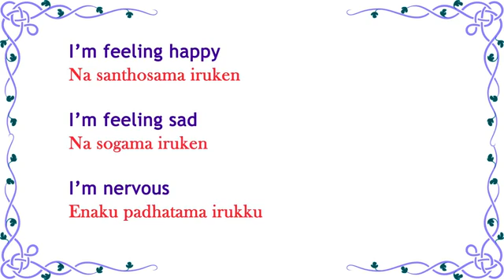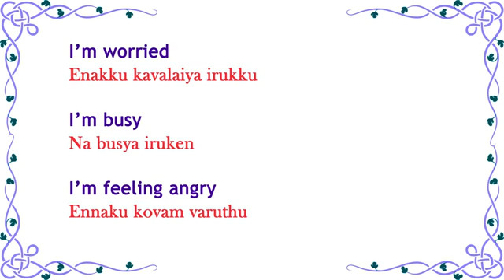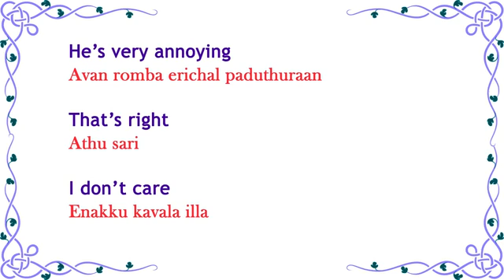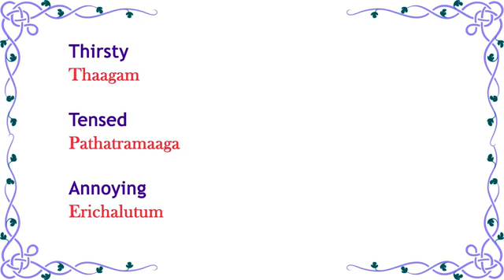Spoken English through Tamil(45)